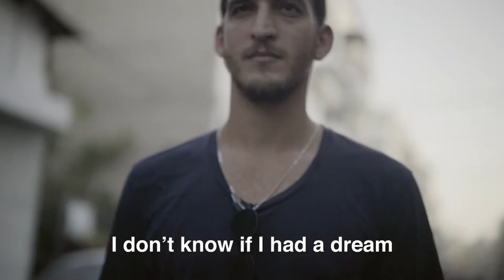The Person Behind the Skill - Asaf Maoz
Asaf Maoz. Chef. Foodie. Skiller.